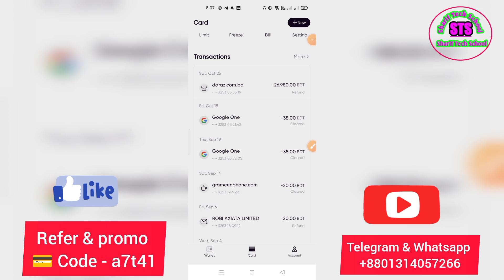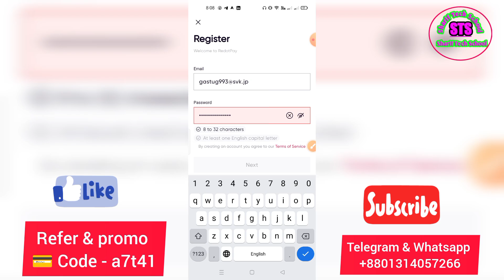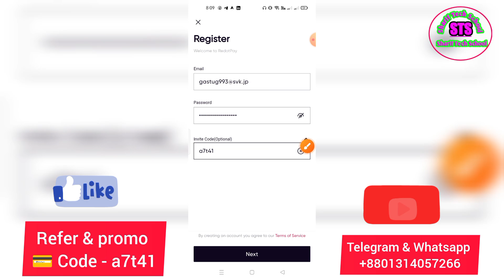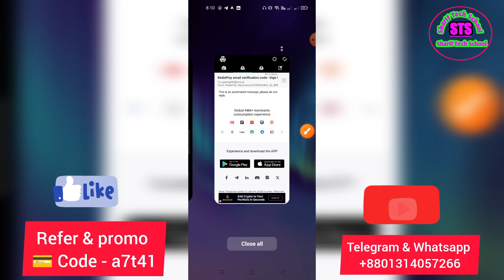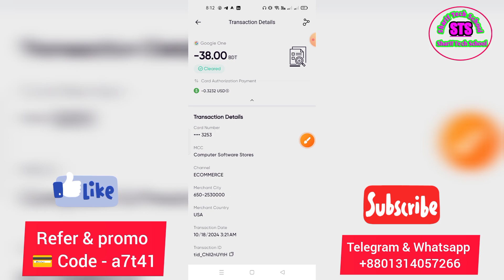💳 9$ Free Redotpay new virtual visa card bangla apply online Fb boost crypto pay support 2025!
💳 5$ Free Redotpay new virtual visa card bangla apply online Fb boost crypto pay support 2025! 💳 Redotpay card bangla virtual visa card free apply online boost crypto pay support 2025!

This is a full video tutorial about of RedotPay Card Bangla | How to deposit redotpay card via BKash | RedotPay Withdraw from binance. Redotpay card is very important and useful for every freelancers. In this video i explain that redotpay deposit is very easy from Bangladesh. I also explain best way from binance to redotpay  withdrawal system. RedotPay binance deposit via p2p buying options. RedotPay deposit from bKash. Bybit to redotpay, binance to redotpay etc. Enjoy.
Keyword Tags: redotpay,
redotpay card,
redotpay card bangla,
redotpay deposit,
redotpay account create,
redotpay withdraw,
redotpay deposit binance,
redotpay card deposit,
redotpay deposit bkash,
redotpay account verification,
redotpay account,
redotpay account create bangla,
redotpay account delete,
redotpay add money,
redotpay ak technology,
redotpay aliexpress,
redotpay alternative,
redotpay atm withdrawal,
add redotpay to apple pay,
aliexpress redotpay,
airtm to redotpay,
auto clicker redotpay,
audit failed redotpay,
activate redotpay,
adresse de facturation redotpay,
akram redotpay,
redotpay billing address,
redotpay binance pay,
redotpay bangla,
redotpay buy crypto card,
redotpay binance,
redotpay binance pay not showing,
redotpay bangladesh,
redotpay bonus withdrawal,
redotpay bd,
redotpay buy card,
binance to redotpay,
binance to redotpay deposit,
bkash to redotpay,
bybit to redotpay,
billing address redotpay,
binance pay redotpay,
binance to redotpay bangla,
bitget to redotpay,
bitnob vs redotpay,
bank to redotpay,
card redotpay,
carte redotpay,
convert usdt to usd redotpay,
carte visa redotpay,
como criar conta na redotpay,
cara guna redotpay,
comment ouvrir un compte redotpay,
como carregar a redotpay com a airtm,
redotpay dollar load,
redotpay deposit code,
redotpay dollar buy sell,
redotpay deposit usd,
redotpay dollar buy,
redotpay deposit binance pay,
deposit redotpay binance,
deposit redemption code redotpay,
document number redotpay,
dukascopy vs redotpay,
dollar peso redotpay,
de binance a redotpay,
daniel mihai redotpay,
depositar en redotpay,
depot redotpay,
dante soluciones redotpay,
redotpay earn money,
redotpay efootball,
redotpay english,
redotpay ethiopia,
redotpay error,
redotpay egypt,
redotpay euro,
redotpay ebay,
redotpay explication,
redotpay español,
envoyer usdt binance vers redotpay,
easypaisa to redotpay,
envoyer de binance a redotpay,
redotpay ecommerce,
redotpay facebook boost,
redotpay facebook ads,
redotpay free virtual card,
redotpay flash sale,
redotpay free card,
redotpay fb ads,
redotpay free fire top up,
redotpay fees,
redotpay forgot password,
redotpay flash sell,
from binance to redotpay,
facebook ads redotpay,
flash sale redotpay,
from bybit to redotpay,
how to get redotpay card free,
how to deposit redotpay from bkash,
how to send money from binance to redotpay,
how to transfer money from binance to redotpay,
how to transfer usdt from binance to redotpay,
redotpay google authenticator,
redotpay google play,
redotpay google authenticator code,
redotpay invite code,
redotpay invite,
redotpay id,
redotpay india,
redotpay identity verification failed,
redotpay in pakistan,
redotpay iphone,
is redotpay safe,
is redotpay legit,
invite friends redotpay,
how to create redotpay account in pakistan,
how to use redotpay in pakistan,
redotpay card in pakistan,
just ainar redotpay,
redotpay kyc,